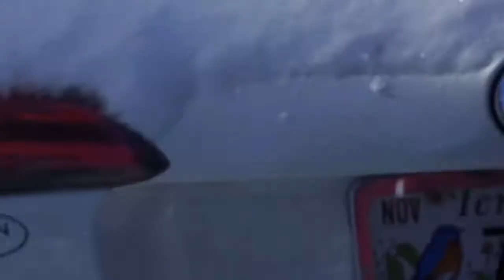Tubing Behind ATV!! *Crazy*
Oh My Gosh this video was soo fun to make. i couldnt even show all of the clips!!!